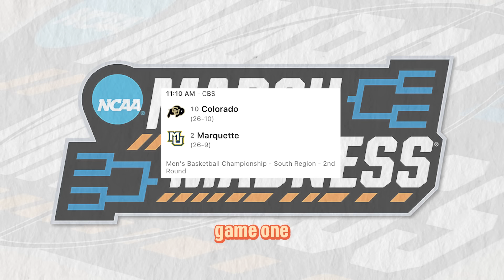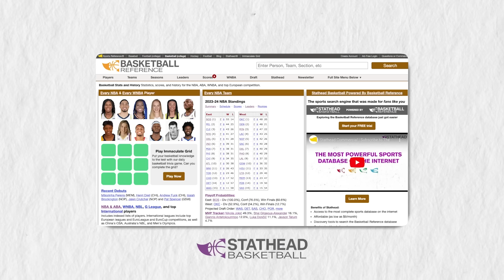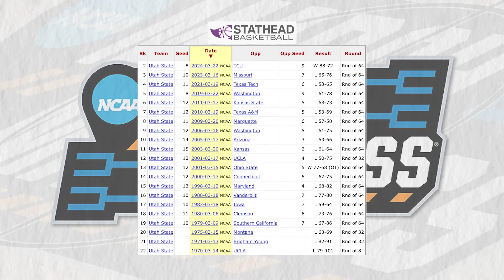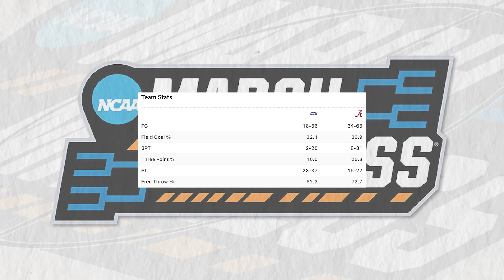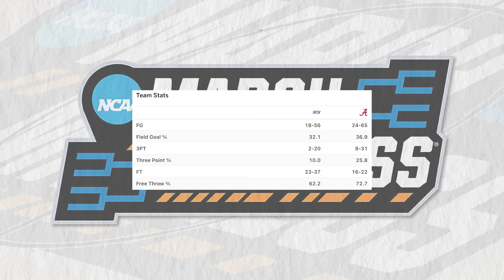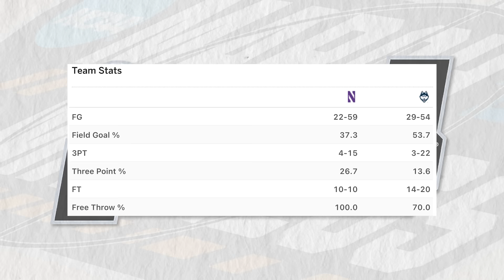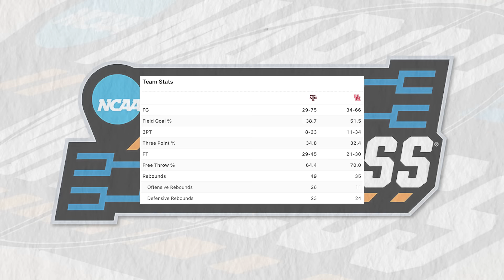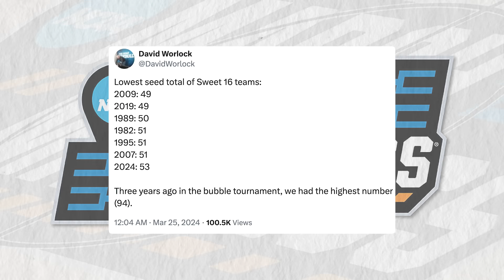March Madness, Explained: Part 4